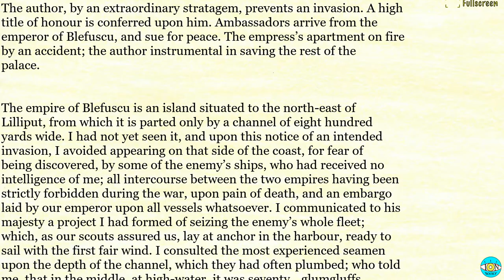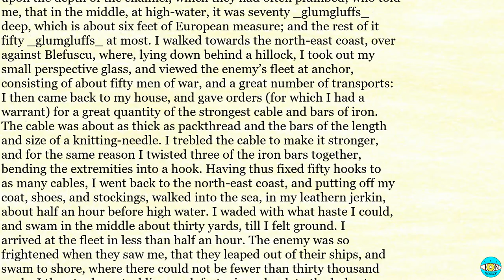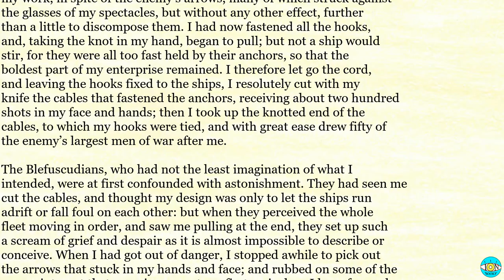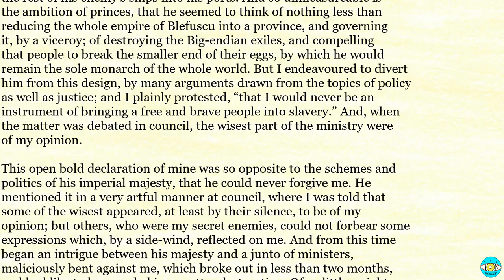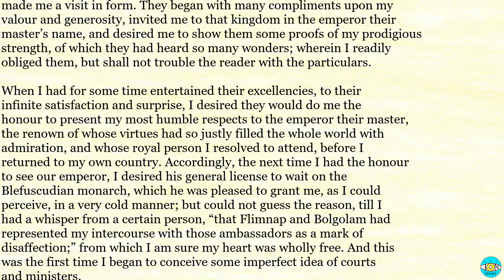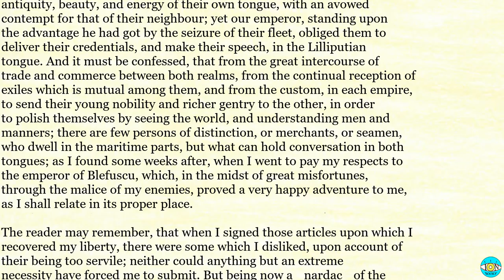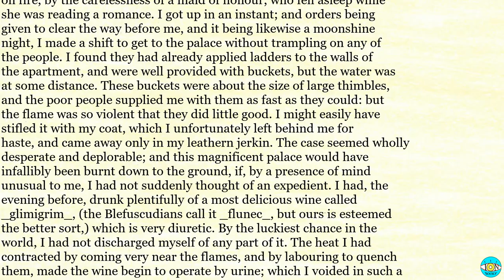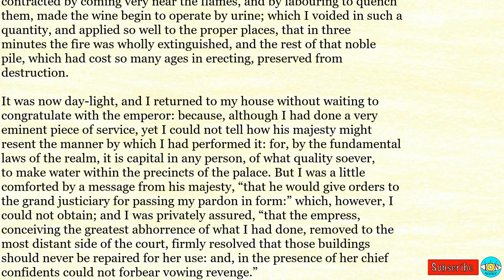Gulliver's Travels - Videobook | P5 🎧 Audiobook with Scrolling Text 📖